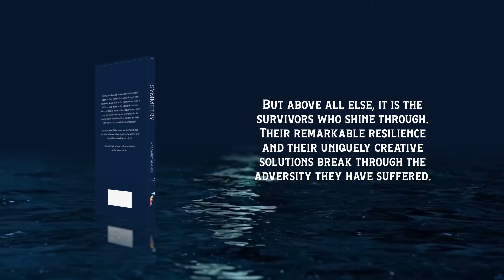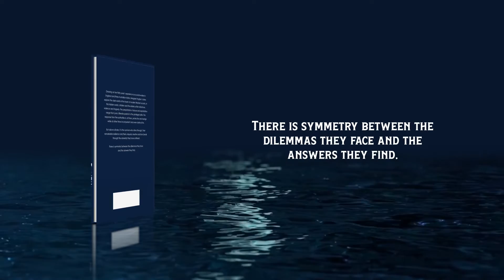Symmetry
Drawing on her thirty years’ experience as a social worker in England and three Australian states, Margaret Hughes’ stories explore the dark world at the heart of modern Western society. In this hidden world, children and the elderly suffer misfortune, violence and tragedy. The perpetrators of abuse and exploitation range from poor, illiterate parents to the privileged elite. The response from the authorities is, at times, protective and benign while at other times incompetent and even destructive.

But above all else, it is the survivors who shine through. Their remarkable resilience and their uniquely creative solutions break through the adversity they have suffered.

There is symmetry between the dilemmas they face and the answers they find.